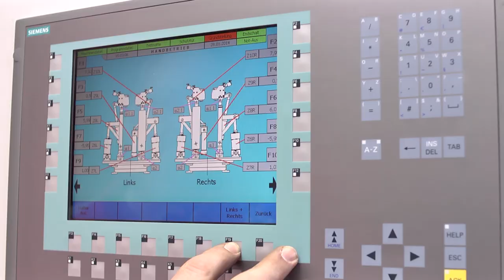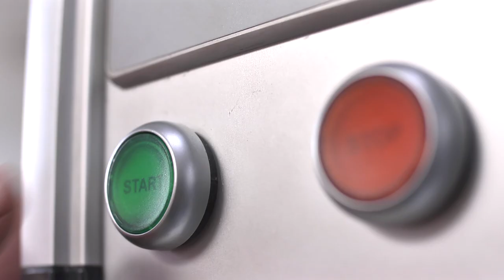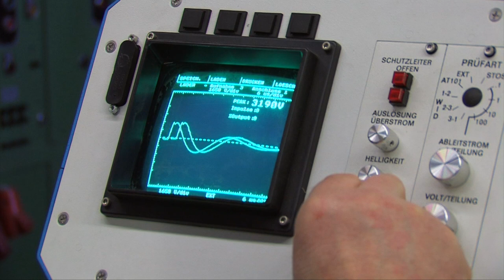Coil Shop - HELMKE windings Germany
High Voltage Coil Division
HELMKE is a leading manufacturer and supplier of specialist high voltage (HV) coils for the global market.
It´s high voltage coil division has extensive manufacturing expertise and has developed a comprehensive range of insulation systems using exclusively high quality materials.